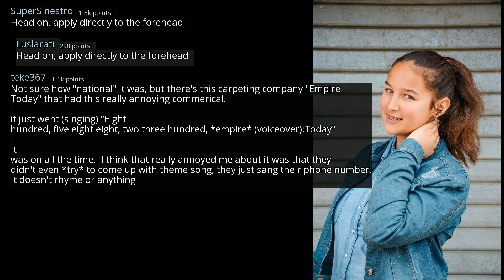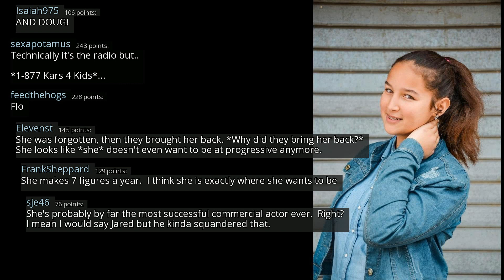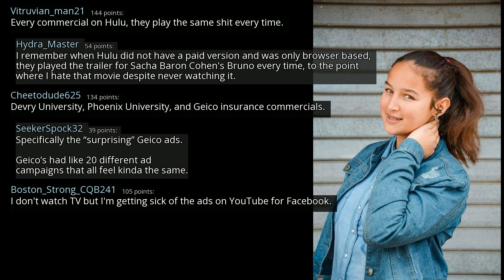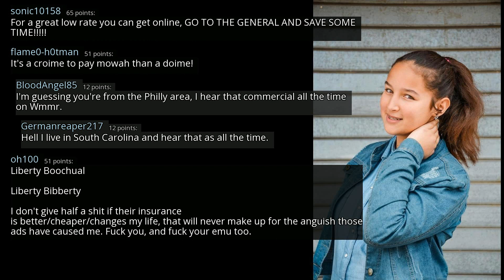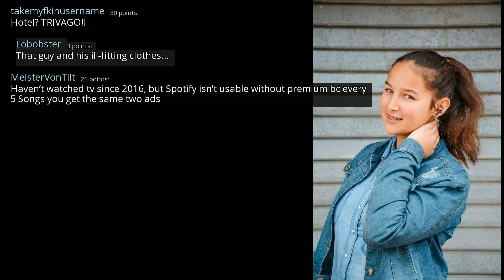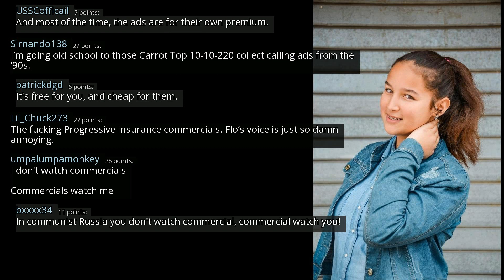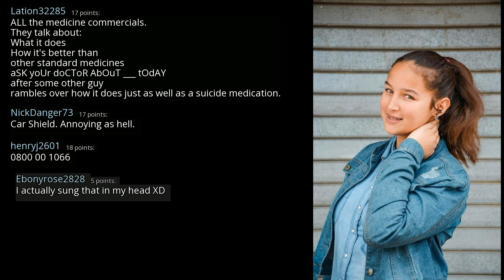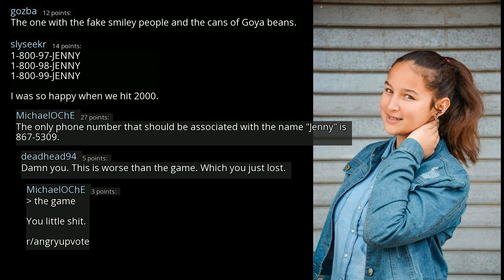What’s the most annoying and repetitive commercial you’ve ever seen on TV? - r/AskReddit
r/AskReddit
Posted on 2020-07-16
0:00-2:52 [No Copyright Music] Chill FREE Hip-Hop Instrumental Beat (Copyright Free) Music - All The Way Out
2:52-6:58 [No Copyright Music] Weightless - Chill FREE Hip Hop Instrumental (Copyright Free) Background Music
6:58-11:05 [No Copyright Music] Chill LoFi Hip-Hop - Distant (Copyright Free) Music
11:05-15:02 [No Copyright Music] Chill Lofi Hip Hop Instrumental (Copyright Free) Music - Watching The Clouds
15:02- [No Copyright Music] FREE Chill Instrumental Hip-hop Beat (Copyright Free) Music - Western Vibes